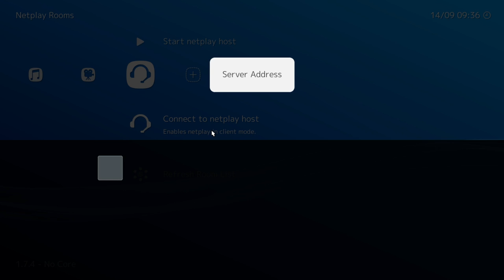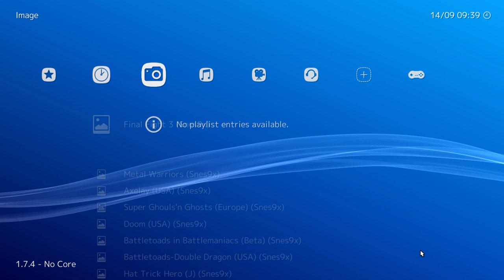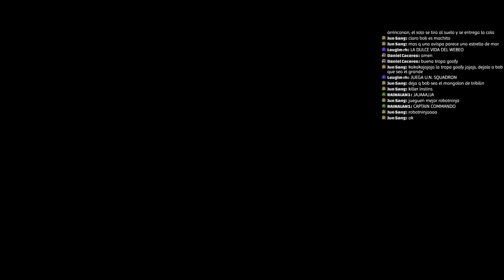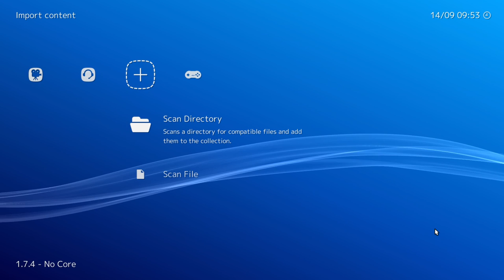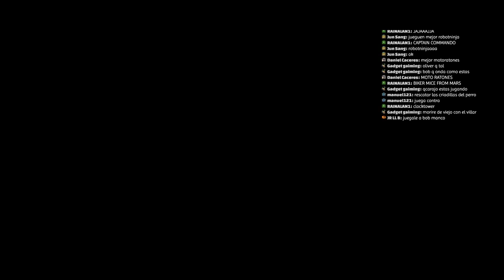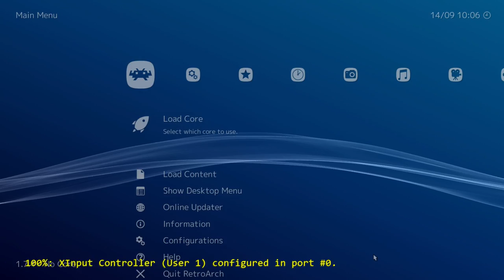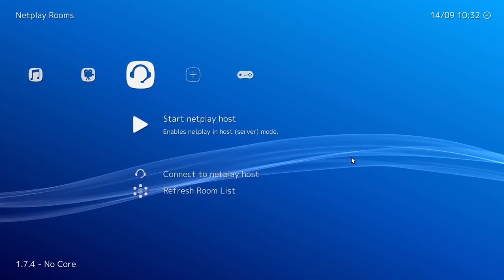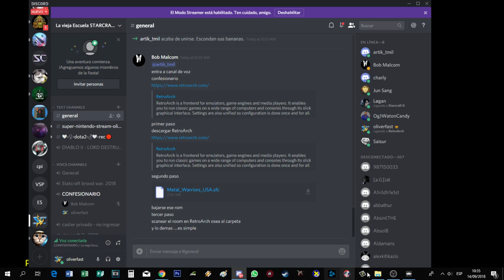TUTORIAL DE COMO JUGAR METAL WARRIORS : SUPER NINTENDO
DONACIONES PARA MEJORAR LA COMUNIDAD

BATLE TAG :  Oliveradum#1715
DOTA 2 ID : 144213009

LINK DE DESCARGA STARCRAFT

GRUPO FACEBOOK ACTIVO DE STARCRAFT REMASTERED.

DESCARGA LOS MAPAS ASL 5 AQUI .